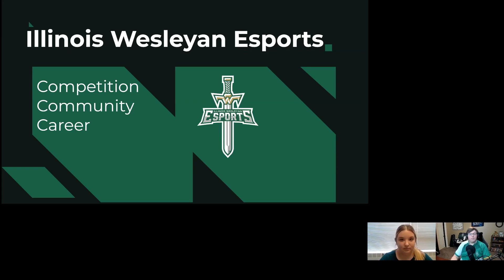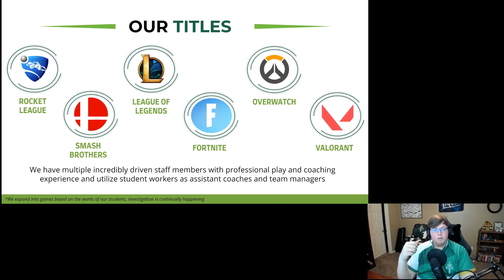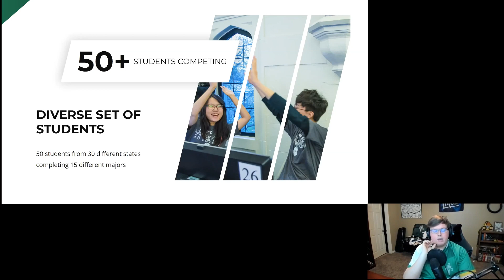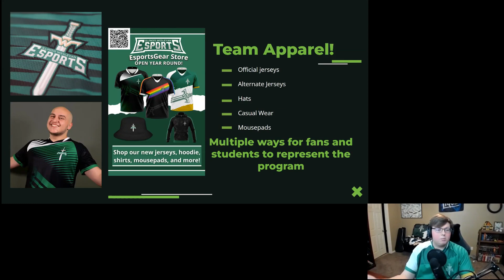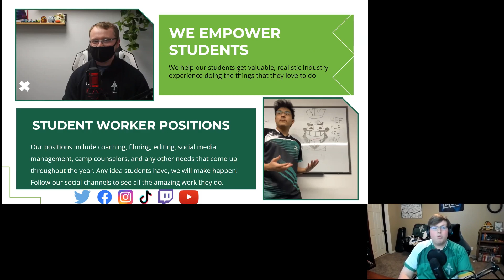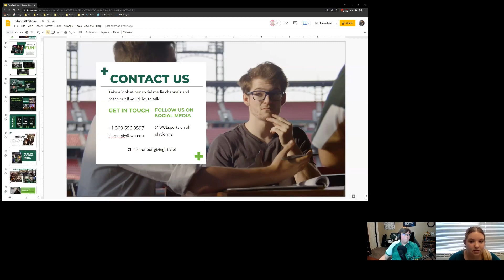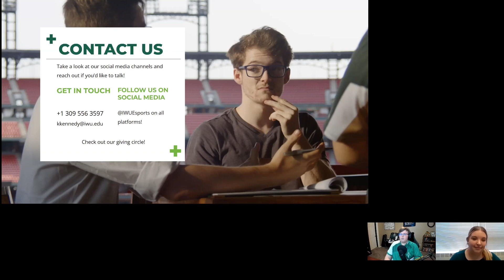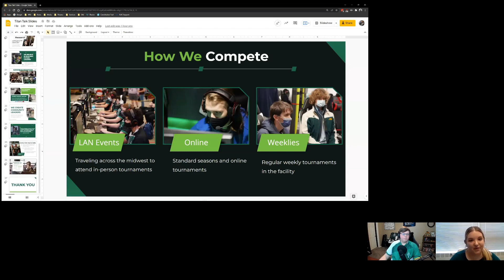Titan Talks - "IWU Esports: A Focus on Competition, Community, and Career" with Cora Kennedy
Illinois Wesleyan University Esports, established as a Varsity program in 2018, has rapidly expanded to become a regular name in the ever growing collegiate esports landscape. The program currently contains 50 students actively competing, 14 student workers, three full time staff, and a dedicated, standalone space for the program on campus.

This talk aims to introduce the epsorts program to a wider audience and discuss how the program is more than just a competitive organization, serving as a career readiness training group as well as a community hub. The talk will also cover the basic of what esports is at a collegiate level and how other can get involved or follow along.